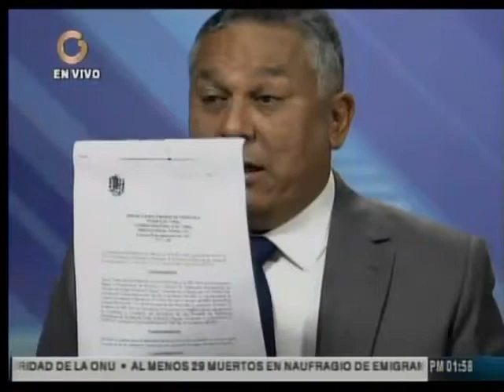Pedro Carreño: Eleciones regionales pasan a segundo plano por falta de recursos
Este miércoles, el diputado a la Asamblea Nacional por el Bloque de la Patria, Pedro Carreño aseguró que debido a la crisis económica que atraviesa el país en la actualidad, “las elecciones de gobernadores no son prioridad para el Gobierno”.

En una entrevista ofrecida a Vladimir Villegas en su programa transmitido por Globovisión, apuntó que “estamos viviendo una emergencia económica”.

“Las elecciones no son un derecho fundamental, el derecho humano fundamental es la alimentación, las medicinas, es la salud”.

Agregó que “los ingresos del petróleo no son útiles para suplir el presupuesto de la República, por lo que las elecciones de gobernadores pasan a un segundo plano”.

“¿Vamos a nosotros a satisfacer las ansias personales de un grupo a costa del sacrificio del pueblo?”, señaló.. (Globovisión 21/09/2016) (Con información de Últimas Noticias)